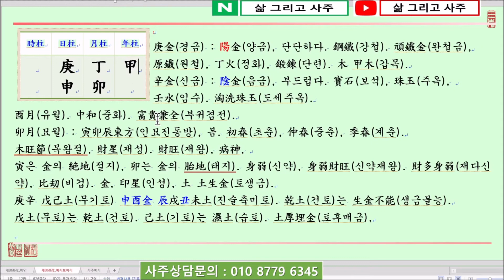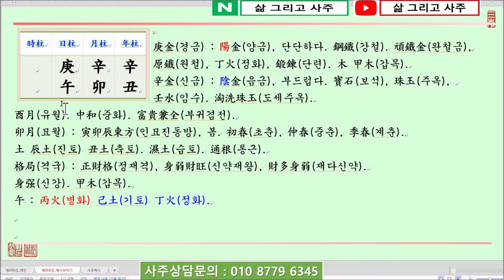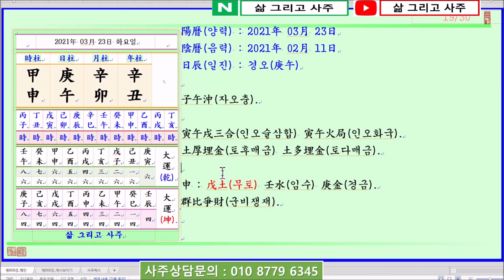[일진사주명리학/출산택일]_제868강_2021년 03월 23일(신축년 신묘월 경오일)_경금 신묘월 경오일주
안녕하세요...

오늘은...

신축년(辛丑年) 신묘월(辛卯月) 경오일(庚午日)이며,

일진(日辰)은 경오(庚午)입니다.

오늘은 庚金日干(경금일간)이 木旺節(목왕절)인 卯月(묘월)에 태어났을 때 四柱(사주)보는 법에 대하여 알아봅니다.

庚金日干(경금일간)이 木旺節(목왕절)인 卯月(묘월)에 태어났습니다.

四柱(사주)의 格局(격국)으로 보면 陽金(양금)인 庚金(경금)이 月支(월지)에서 陰木(음목)인 卯木(묘목)을 보아 正財格(정재격)이 되는데, 卯月(묘월)은 木(목)이 旺(왕)한 반면 金(금)은 弱(약)하므로 身弱財旺(신약재왕)한 四柱(사주)가 될 것입니다.

따라서 가장 먼저 弱(약)한 日干庚金(일간경금)을 印星(인성)인 土(토)나 比刧(비겁)인 金(금)으로 生助(생조) 또는 帮身(방신)함이 必要(필요)한데, 가장 좋은 것은 地支(지지)로 申金(신금)이나 酉金(유금) 등에 뿌리를 얻는 것이 가장 좋으며,

가장 꺼리는 것은 陽土(양토)인 戊土(무토)가 透出(투출)하여 庚金(경금)을 生(생)하는 것인데, 이는 印星(인성)인 생함이 아니라 오히려 印星(인성)인 土(토)가 너무 많아 土多埋金(토다매금)이 될 수 있습니다.

年支(년지)를 보면 陰土(음토)인 丑土(축토)가 있어 日干(일간)인 庚金(경금)이 正印(정인)을 얻어 生助(생조)를 받으며, 더하여 丑(축)은 庚金(경금)이 通根(통근)할 수 있습니다.

年月干(년월간)에는 刧財(겁재)인 辛金(신금)이 透出(투출)하니 陽干(양간)은 弱(약)해도 陰干(음간)에 의지하지 않으니 큰 도움은 되지 않을 것입니다.

日支(일지)에는 午火(오화)가 있어 庚午日柱(경오일주)가 되니 日支(일지)의 正官(정관)오화로 日干(일간)을 鍛鍊(단련)할 수 있는 근간이 됩니다.

감사합니다.